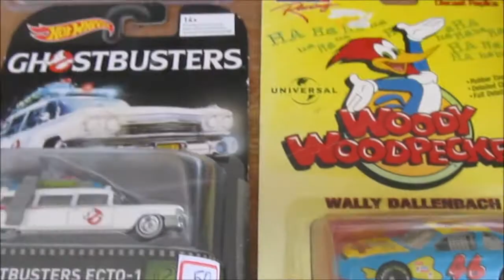EXPOSIÇÃO DE COLECIONADORES DE BRINQUEDOS